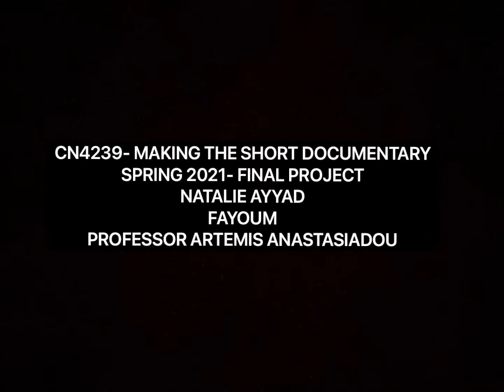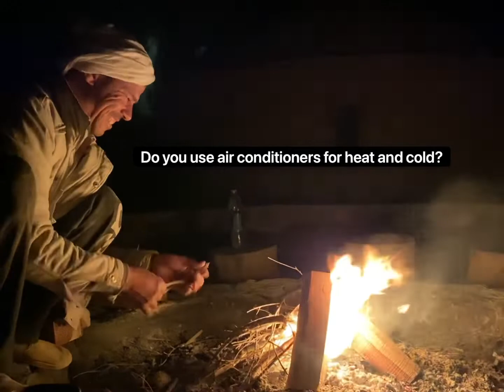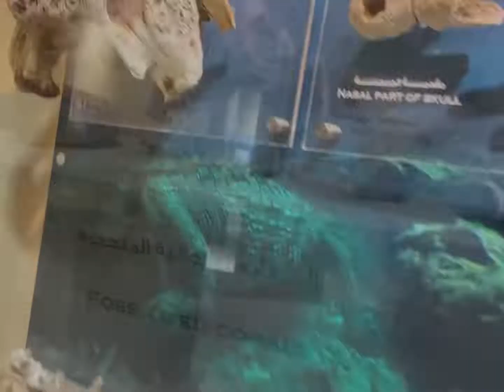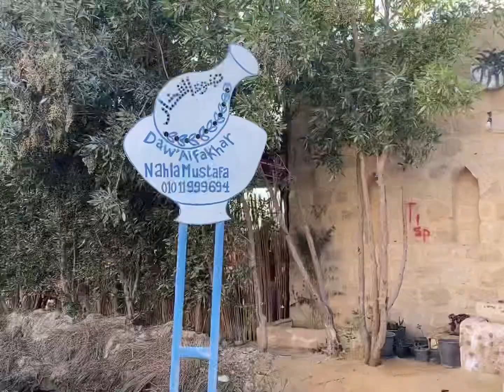Fayoum- Making a Short Documentary